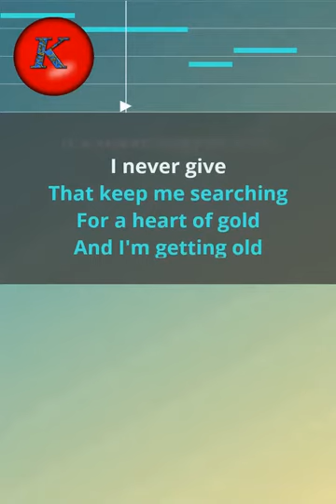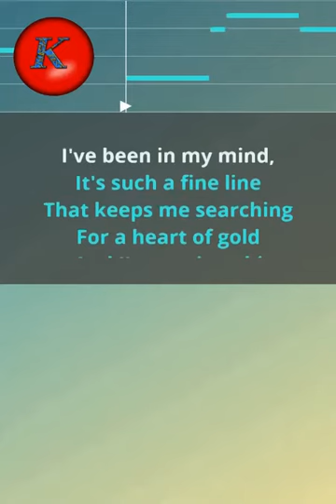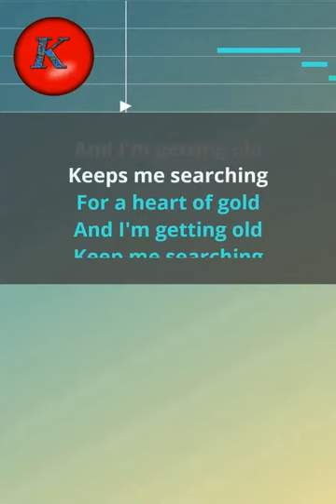Neil Young- Heart of gold. Karaoke